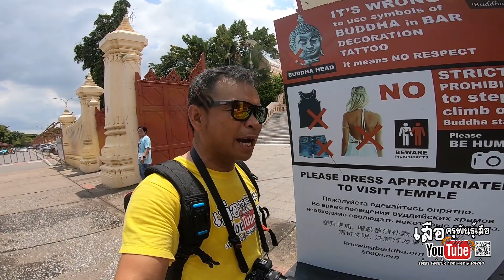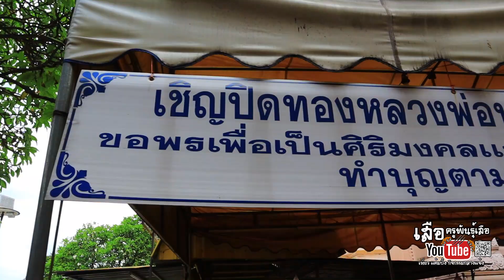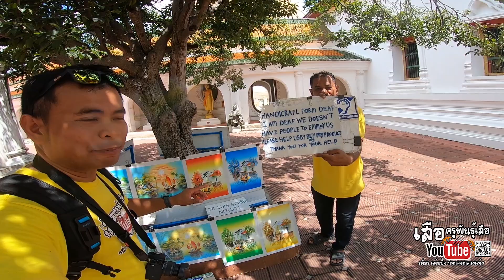องค์พระปฐมเจดีย์ |เมืองเจดีย์ใหญ่ |EP.65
เผยแพร่วันที่ วันที่ 15 ก.ย.62
วัดพระปฐมเจดีย์ราชวรมหาวิหาร เป็นพระอารามหลวงชั้นเอก ชนิดราชวรมหาวิหาร ตั้งอยู่ที่ ตำบลพระปฐมเจดีย์ อำเภอเมืองนครปฐม จังหวัดนครปฐม มีจุดเด่นที่สำคัญคือ องค์พระปฐมเจดีย์ หรือ พระธมเจดีย์ ซึ่งเป็นเจดีย์ที่ใหญ่และสูงที่สุดแห่งหนึ่งในประเทศไทย

องค์พระปฐมเจดีย์ปัจจุบันนี้ เป็นพระเจดีย์ทรงลังกา แบบสุโขทัย สร้างขึ้นในสมัยพระบาทสมเด็จพระจอมเกล้าเจ้าอยู่หัว ซึ่งสร้างครอบเจดีย์เดิมถึงสององค์ ได้แก่ เจดีย์ทรงสถูปสาญจีตามแบบอินเดียยุคพระเจ้าอโศกมหาราช และเจดีย์ทรงขอมโบราณ

นอกจากองค์พระปฐมเจดีย์แล้ว ในลานชั้นลดด้านทิศใต้องค์พระปฐมเจดีย์และพระอุโบสถมีพระประธาน พระพุทธรูปศิลาขาว ซึ่งเป็นสองในสี่พระพุทธรูปประทับนั่งห้อยพระบาท ปางแสดงธรรม ที่สร้างขึ้นในยุคทวารวดี